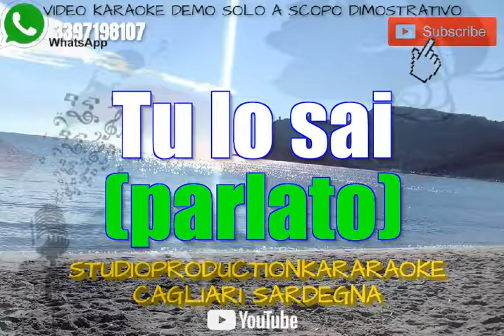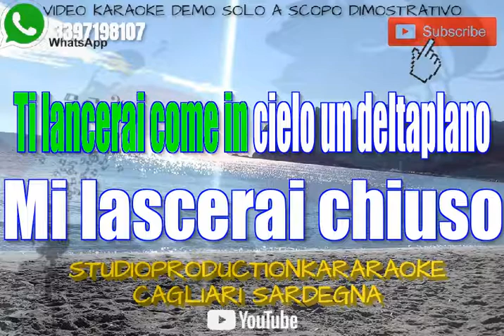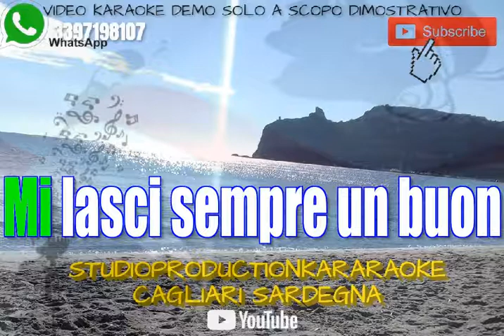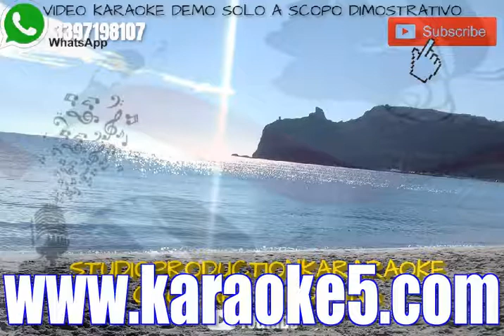FEDEZ ft TEDUA SAPORE KARAOKE+CORI 2022 mp3